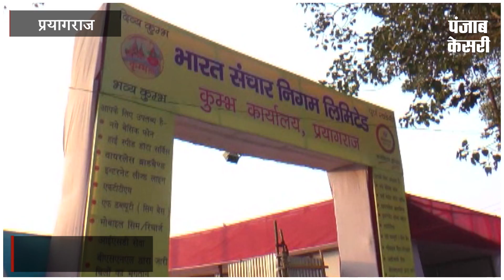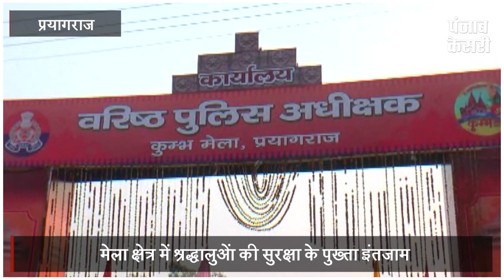तंबुओं से सजी संगम नगरी, मेला क्षेत्र में है कई खास सुविधाएं